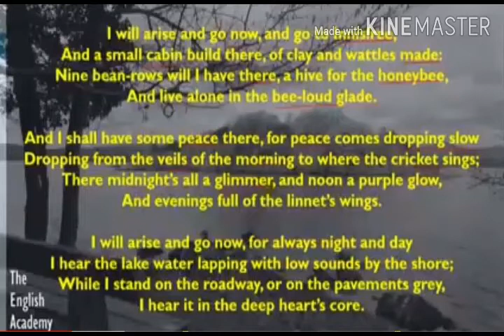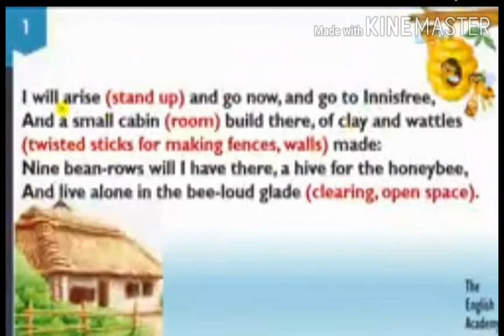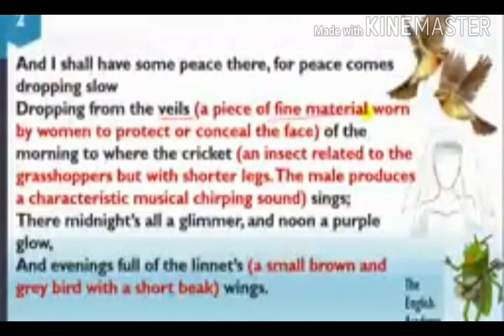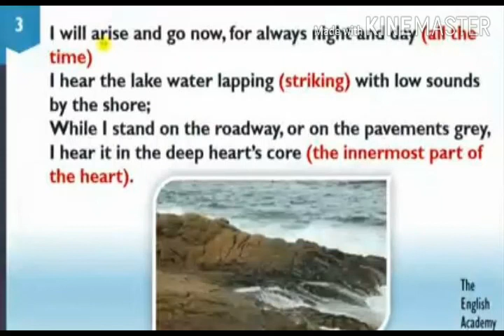CLASS 9 ENGLISH LITERATURE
PT 9 ENG LIT POEM, THE LAKE ISLE OF INNISFREE VID1